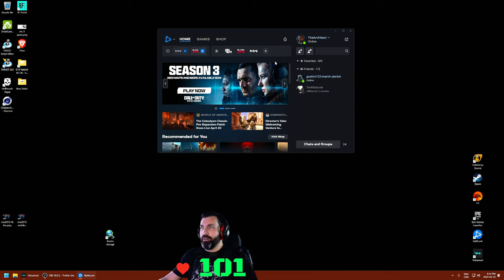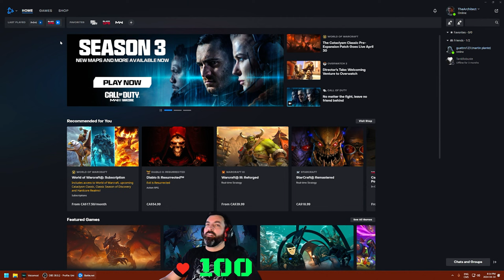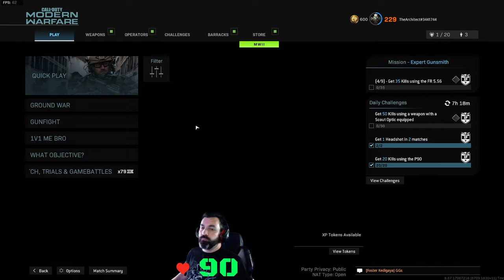Modern Warfare 2019 | Live in 2024 ! Hardcore gameplay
✅️ 4K Livestream
✅️ No bots
✅️ High K/D

C'est l'heure de COD Modern Warfare 2019 !
Je joue maintenant avec Mara comme "operator"

Just another friendly Call of Duty Modern Warfare 2019 livestream !
Now playing as Mara !
Hardcore Teamdeathmatch ONLY ! (Free for all is not available since MW2's launch...)

Pros : Not MW2, moderate SBMM, better gunplay, more and better MAPS !
Cons : None.

5800X3D CPU
RX 6800XT Taichi GPU
32GB RAM @ 3600 mhz RAM